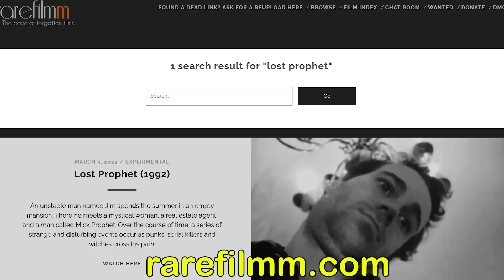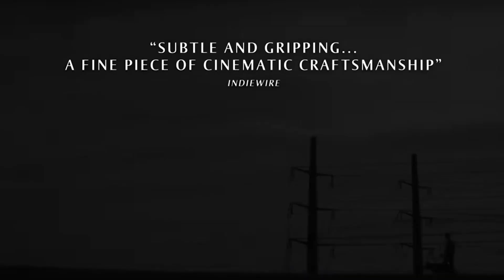We Doing Spookies - Lost Prophet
A mentally ill man stumbles around the roads and woods of wherever and eventually crosses paths with a lady who tries to help him, but he runs off and ends up in an abandoned mansion where some punks come to party and a killer picks them off. Is this the spookiest of spookies? Or was this a spooky mistake? Will the prophet find and help us? Find out on this very special episode of "We Doing Spookies" hard to find movie edition.

Follow us on all the socials? and review us on apple podcasts and we will cover a movie of your choosing.